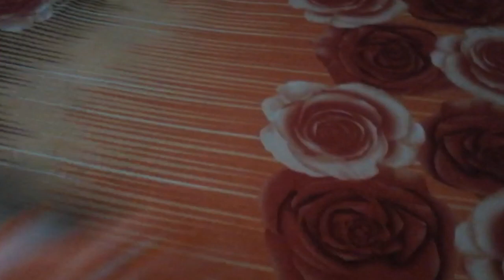বাসায় ননদের জামাই এবং আরাবিকে নিয়ে একটু ঘুরাঘুরি | family blog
family vlog,
family song,
family guy,
family vlog bd,
family travel,
family entertainment bd,
family fitness,
family entertainment,
family guy full episodes,
family,
family premier league,
family crisis bangla natok,
family fitness vlog,
family interment bd,
lifestyle blog,
lifestyle,
lifestyle 2 million,
lifestyle to million,
lifestyle song,
lifestyle 101,
lifestyle lifestyle,
lifestyle vloggers YouTube,
family blog family blog video,
family vlog,
family vlogger,
family vlogger 134,
family vlog Bangla,
family vlog by japan,
family vlog in english,
family vlog name ideas,
family vlog video new,
family vlog video,
family vlogger,
travel vlog